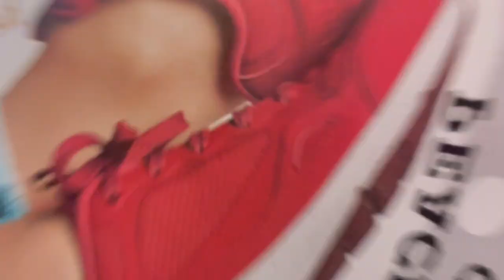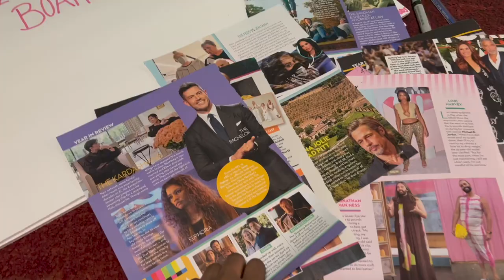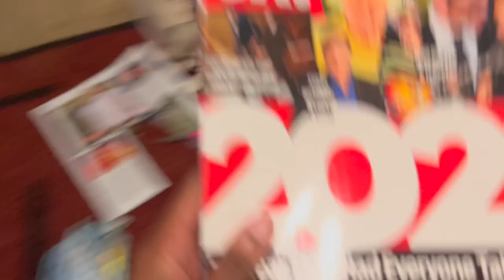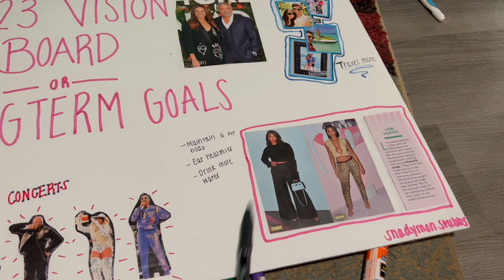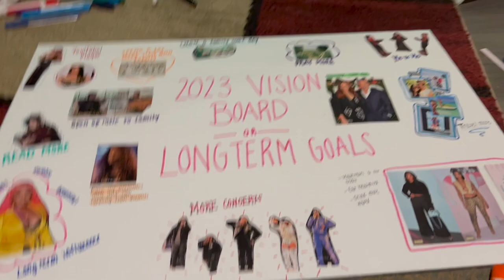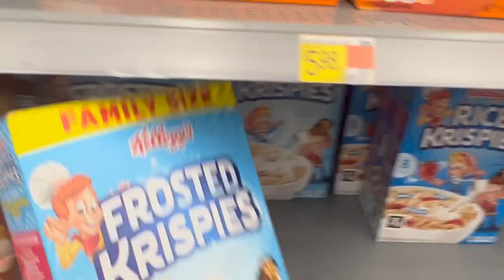MINI VLOG: vision board, hair tutorial, clowning in walmart 😝